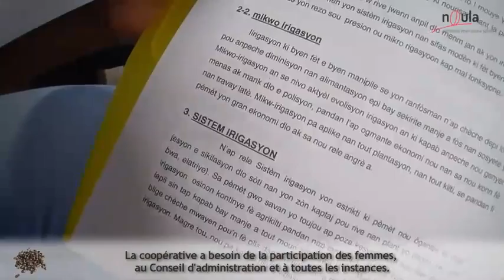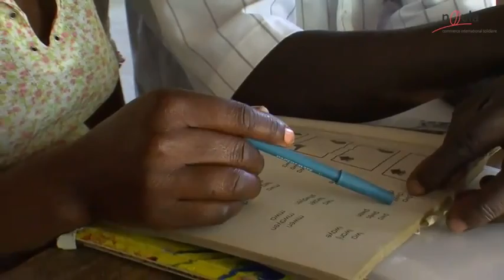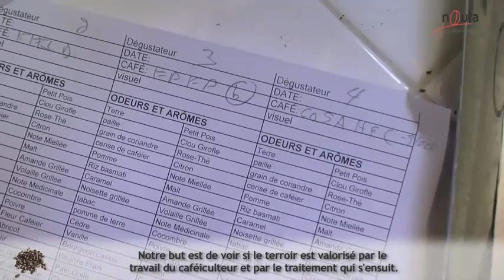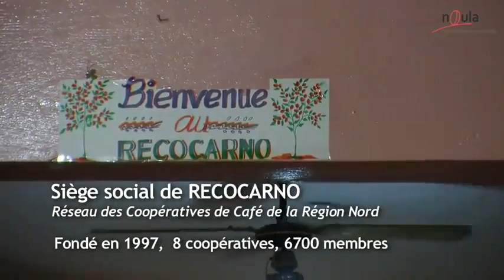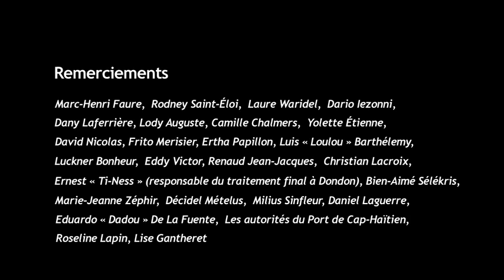l_autre_haiti